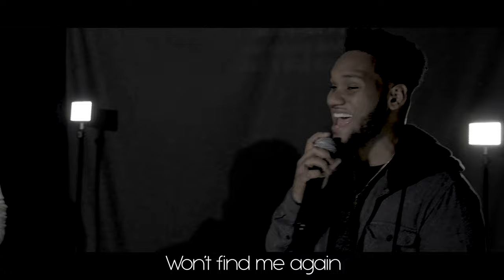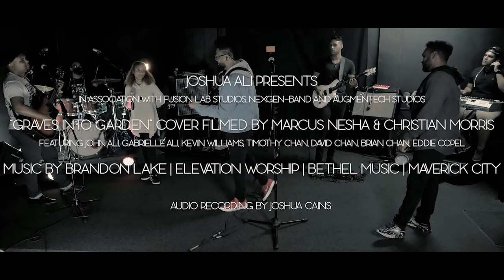Graves Into Gardens | Elevation Worship cover - Joshua Ali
Joshua Ali Presents,
In association with FUSION LAB STUDIOS, NEXGEN-BAND, AUGMENTECH STUDIOS and CHRYSOLITE STUDIOS,
"GRAVES INTO GARDEN" COVER

FILMED BY - Marcus Nesha & Christian Morris
FEATURING - Joshua Ali, John Ali, Gabrielle Ali, Kevin Williams, Timothy Chan, Brian Chan, David Chan and Edward Copel
AUDIO RECORDING BY - Joshua Cains
MUSIC BY - Brandon Lake | Elevation Worship | Bethel Music | Maverick City

LOCATION - TRINIDAD & TOBAGO